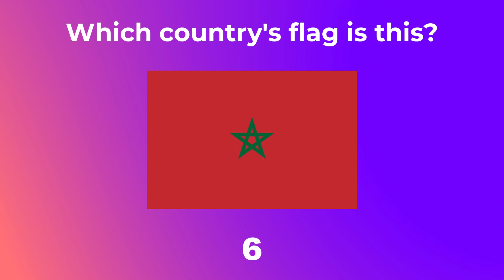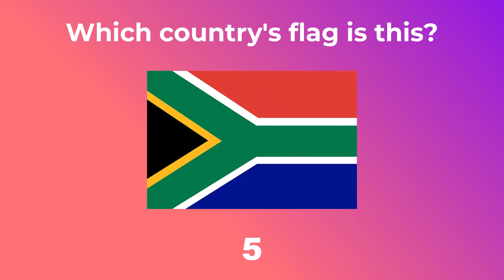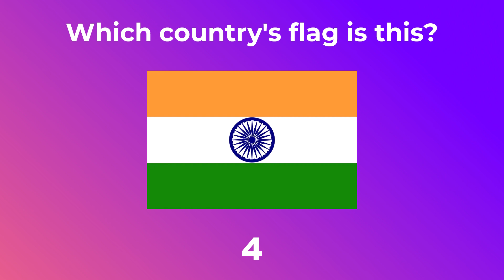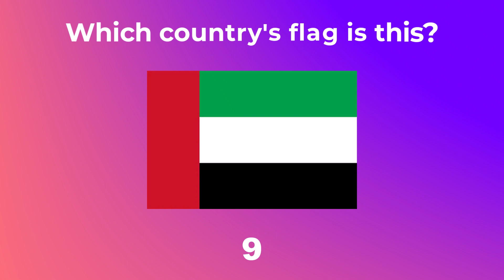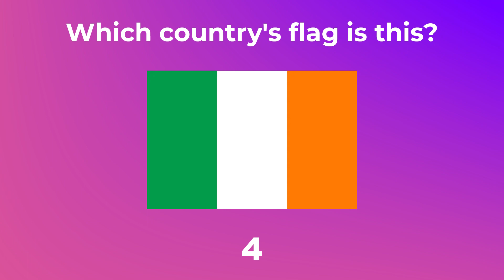Guess the Country by Its Flag: How Many Countries Can You Identify?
Welcome to the Quiz Enthusiast YouTube channel! In this exciting quiz game, we challenge you to test your geography knowledge by guessing the country based on its flag. How many countries can you identify?

In this fun and educational quiz, we present you with a series of flags from around the world. Your task is to correctly guess the corresponding country. Whether you're a geography expert or just a curious quiz enthusiast, this game is sure to entertain and challenge you.

Guess the Country by Its Flag is not only a great way to test your knowledge, but it also helps you expand your understanding of different countries and their national symbols.

Each flag is accompanied by multiple-choice options, making it accessible for both beginners and seasoned quiz enthusiasts. Take your time, think carefully, and select the country you believe matches the flag. The more countries you correctly identify, the higher your score!

Join us on this exciting journey around the world as we explore the rich diversity of flags and countries. Challenge yourself, learn something new, and have fun with Guess the Country by Its Flag. Share your results in the comments section below and let us know how many countries you were able to identify!

Get ready to become a geography expert and guess the country by its flag!

0:00 Intro
0:13 Algeria
0:28 Morocco
0:44 Greece
1:00 Peru
1:15 South Africa
1:30 Turkey
1:47 Vietnam
2:03 Philippines
2:18 Malaysia
2:34 Japan
2:50 India
3:06 Argentina
3:22 United Arab Emirates
3:38 Portugal
3:54 Ireland
4:09 Finland
4:25 Outro